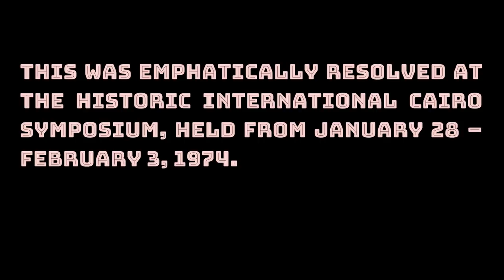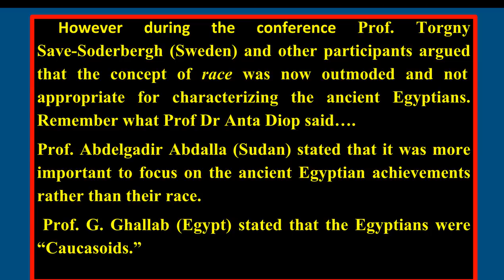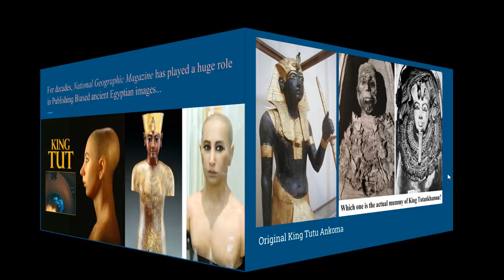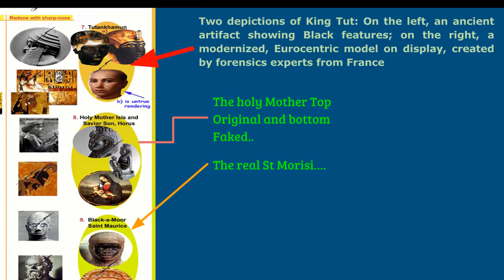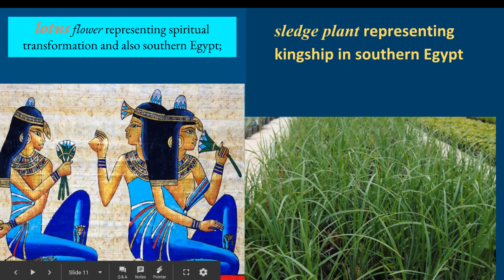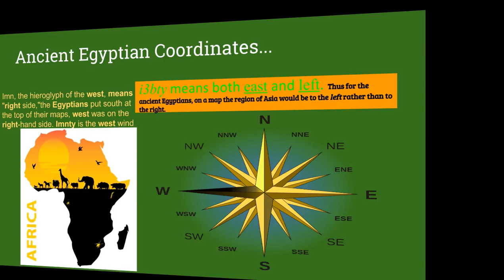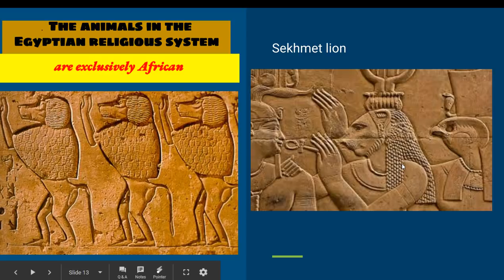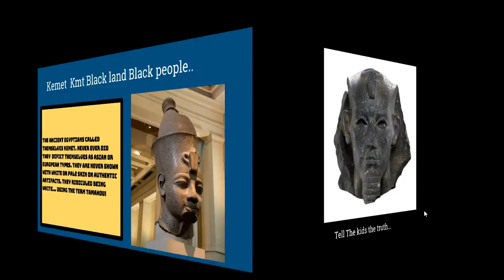Ancient Egyptian King Tutankhamen Gets A New Face!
Ask any African brother or sister,
What Race were the Ancient Egyptians?
You are likely to get a varied response.
Were the Ancient Egyptians Black or White? Scientists Now Know
Millions Know that the ancient Egyptians were either European Caucasians or western Asiatics.
Shocking though this was emphatically resolved at the historic international Cairo Symposium, held from January 28 – February 3, 1974.
Prof. Jean Leclant (France) said an “African character in the Egyptian temperament and way of thinking” but that the “unity of the Egyptian people was not racial but cultural.”   He stated the civilization was “neither white nor Negro.”  Prof. Peter Shinnie (Canada), Vercoutter argued that terms such as “black” was too subjective and not well defined.

Ever Since the 1974 Cairo Symposium, the “Caucasoid origins” theory has been slowly abandoned in academic writings. Because it is false.

 BUT…The idea that Ancient Egyptians were Europeans or Asians has continued to enjoy massive marketing popularity in TVs, documentaries-dramas, modern paintings, cartoons and comic books, museum displays which focus on the foreign period of Greco-Roman occupation, and drawings in scholarly and popular misconceptions. Millions of Black people THINK that Ancient Egyptians were Europeans! The Ancient Egyptians called themselves Kemet. Never ever did they  depict themselves as Asian or European types. They are never shown with white or pale skin on authentic artefacts. They Ridiculed being White... using the term tamahou!